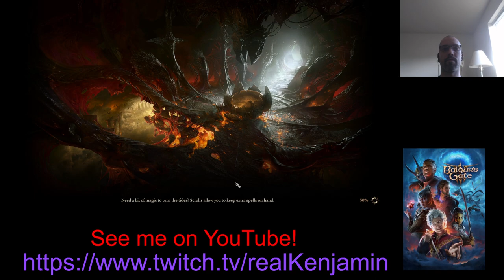D&December 2023 Stream Part 1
Let D&December 2023 commence!